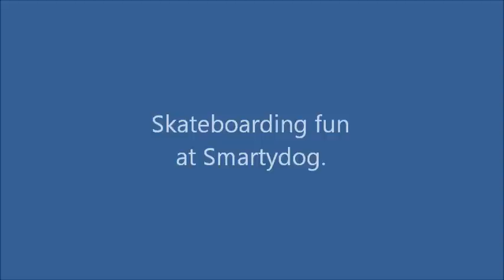Skateboard class II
First class learning to skateboard.